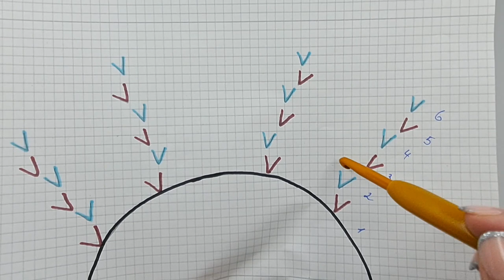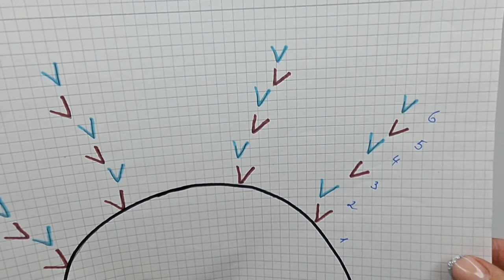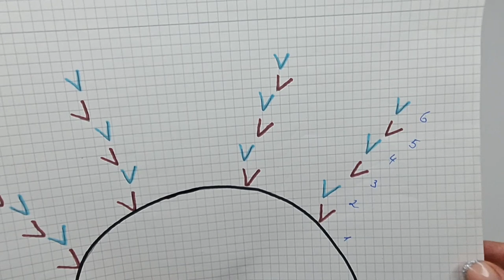Tasche Häkeln / Einfache Einkaufstasche/ Korb, Strandtasche häkeln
Hallo zusammen, in diesem Video zeige ich ech wie ihr ganz einfach eine Einkaufstasche, Korb hökeln könnt.

ich habe benötigt:
4 Rollen von Polyestersnur in 5mm
Häkelnadel Nr.: 6
Schere, Feuerzeug, Maschenmarkirer
Taschen Griffe 22/20 cm Durchmesser

Die fertigeTasche/Korb hat die Höhe von 23/33
die Breite 28/47 cm
die Tiefe ist 16 cm